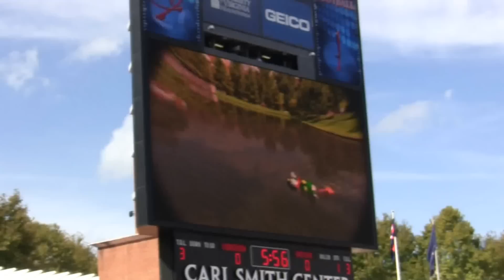Cavalier Marching Band - Football team entrance 9/7/2013